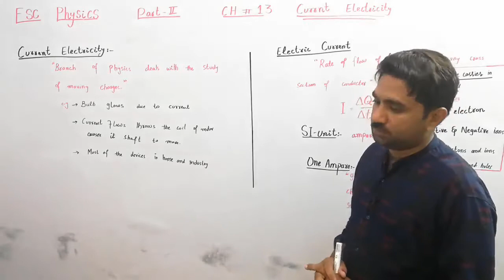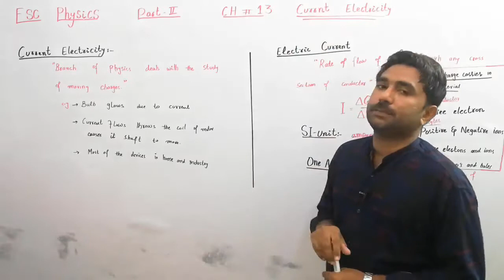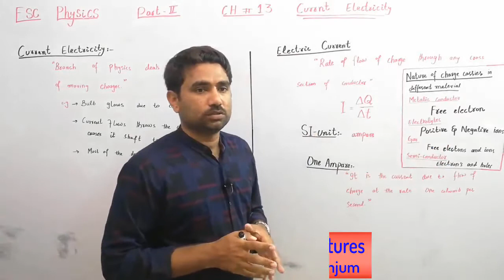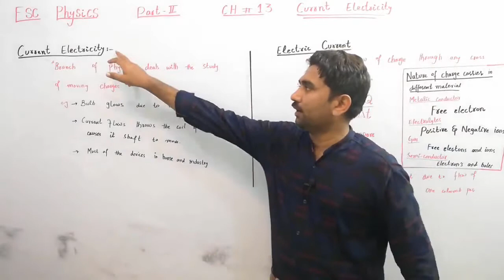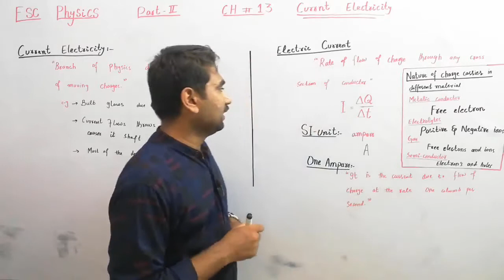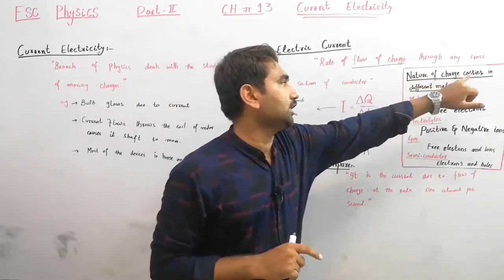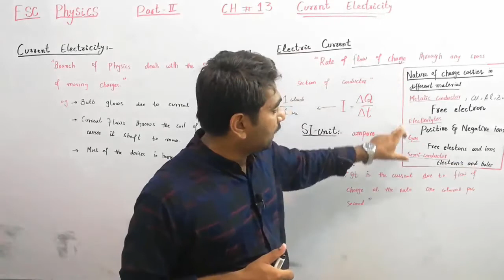Electric Current II FSc physics Chapter 13 II Physics Lectures by Naveed